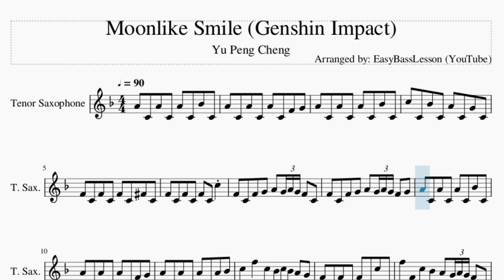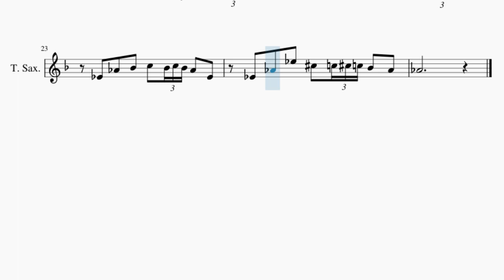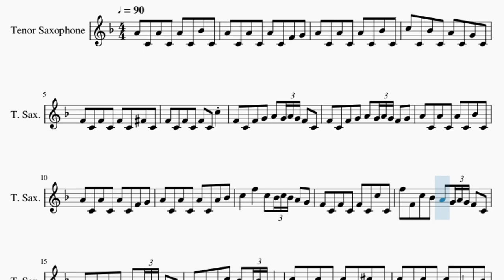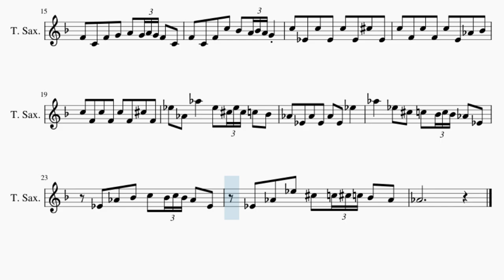Tenor Sax Sheet Music: How to play Moonlike Smile (Genshin Impact) by Yu Peng Cheng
Comment and let us know how the videos have helped you. It keeps us going! :)Here is a sheet music/tab video on the song Moonlike Smile (Genshin Impact) by Yu Peng Cheng on the tenor sax. A tenor sax sheet music arrangement which is transposed to notes that are easily played by tenor sax, for the song Moonlike Smile (Genshin Impact) by Yu Peng Cheng.

EasyMusicLesson teaches you to play the your favorite instrument, through well-arranged sheet music so that you too can learn how to play Moonlike Smile (Genshin Impact) by Yu Peng Cheng on the tenor sax as fast as you can. A tenor sax sheet music with backing tracks to help your play the song better.

Chords of Tenor Sax arrangement:
Eb Maj   Bb Maj   C Min   Eb Maj   Ab Maj   Eb Maj   F Min
Bb Maj   Eb Maj   Bb Maj   C Min   Eb Maj   Ab Maj   Eb Maj
F Min   Bb Maj   Gb Maj   F Min 7   Bb Dom 7   Eb Min   Db Min 7
Gb Maj   B Maj   Gb Maj   Ab Min

Melody notes of Tenor Sax:
A4 C4 A4 C4 A4 C4 Bb4 C4
A4 C4 A4 C4 A4 C4 F4 G4
C5 C4 Bb4 C4 A4 C4 G4 C4
F4 C4 F4 C4 F4 C4 Gb4 C4
F4 C4 F4 C4 F4 C4 C5
F4 C4 F4 G4 A4 G4 A4 G4 F4 C4
F4 C4 F4 G4 A4 G4 A4 G4 F4 G4
A4 C4 A4 C4 A4 C4 A4 Bb4
C5   F5   C5 Bb4 C5 Bb4 A4 G4
F4 C4 F4 C4 F4 C4 C5 C4
F5 F4 C5 Bb4 A4 G4 A4 G4 F4 C4
F4 C4 F4 C5 Bb4 A4 Bb4 A4 G4
C5 Eb4 C5 Eb4 C5 Eb4 Db5 Eb4
C5 F4 C5 F4 C5 E4 Ab4 Bb4
C5 F4 C5 F4 C5 F4 Db5 F4
Eb5 Ab4 Ab5   Eb5 Db5 Eb5 Db5 C5 Bb4
Ab4 Eb4 Ab4 Eb4 Ab4 Eb4 Eb5
Ab5   Eb5 Db5 C5 Bb4 C5 Bb4 Ab4 Eb4
Eb4 Ab4 Bb4 C5 Bb4 C5 Bb4 Ab4 Eb4
Eb4 Ab4 Eb5 Db5 C5 Db5 C5 Bb4 Ab4
Ab4